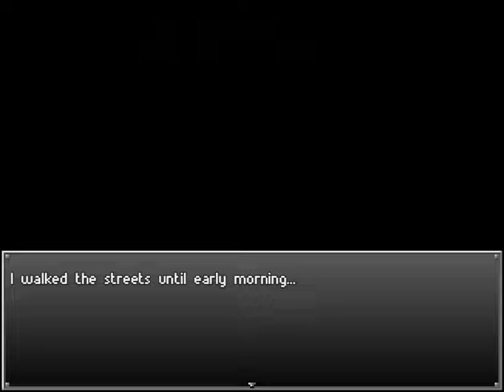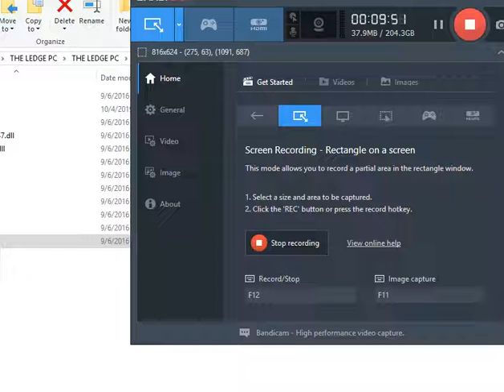The Ledge Gameplay [No Commentary]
You're a COP who has to talk a SUICIDAL MAN down from a ledge.

Push him too hard and he'll jump, but get him to open up and he'll reveal a terrible secret...

A 10-minute narrative thriller based on the short story "Man With A Problem" by Donald Honig (1958). Featuring a custom 80s synth soundtrack by Beaufort.